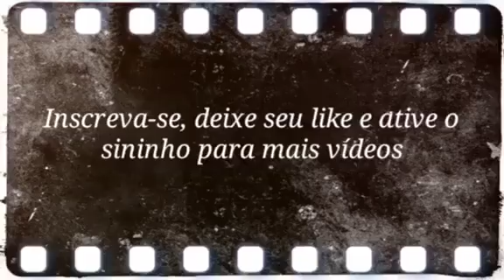BRASIL RETRÔ ANTES E DEPOIS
sejam Bem-vindos a mais um vídeo no nosso canal!

um pouco de cada cidade brasileira

Venha rever o antes de lugares de hoje em dia que você irá se surpreender!

Nesse vídeo iremos refletir em cada foto os acontecimentos.

O museu do Ipiranga foi inaugurado oficialmente em 7 de setembro de 1895 com o nome Museu de História Natural. Este importante símbolo da Independência do Brasil está vinculado à Universidade de São Paulo desde 1963, como uma instituição científica, cultural e educacional que exerce pesquisa, ensino e extensão com atuação no campo da história.